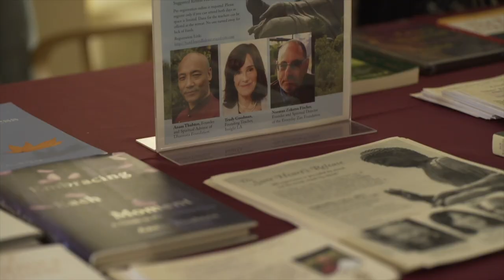Change Your Mind, Change the World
Change Your Mind, Change the World - An engaging panel discussion with prominent spiritual leaders of the East and West.
Speakers include: Khenpo Tsultrim Lodro, Anam Thubten, Jack Kornfield, Sharon Salzberg, Norman Fischer.
Special Musical Guest: Jennifer Berezan
The Abhaya Fellowship is a Buddhist community founded by Chakung Jigme Wangdrak in 2014.  The fellowship serves to facilitate the practice the dharma or the path of awakening in the Buddhist tradition, particularly, the Nyingma lineage of Dudjom Tersar.

Chakung Jigme Wangdrak is a lineage holder as well as the descendent of Dudjom Lingpa. His activities are dedicated to maintain this fellowship so the precious tradition of the Dudjom Tersar will be kept alive and share to many  people in order to advance their spiritual development.